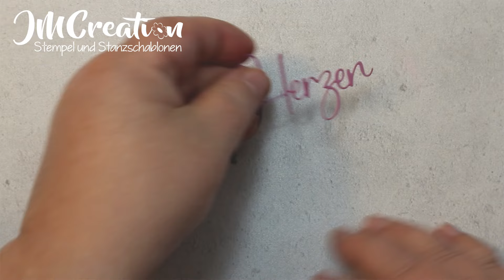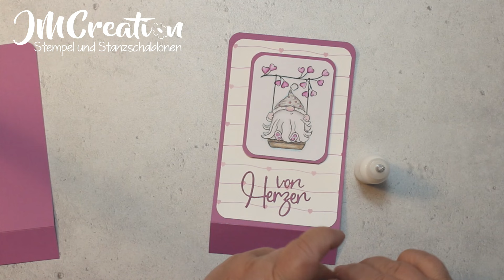Adventskalender Tag 2 | Eine Wortstanze | Tutorial für eine Geschenketasche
Adventskalender Tag 2: Die Wortstanze „Herzen“ und eine zauberhafte Geschenktasche in Pink

Es ist soweit – das zweite Türchen unseres Adventskalenders wartet darauf, geöffnet zu werden! Dahinter versteckt sich eine wunderschöne Wortstanze „Herzen“, die perfekt für romantische, festliche oder einfach nur herzerwärmende Bastelprojekte geeignet ist.

Damit ihr direkt loslegen könnt, habe ich ein kleines Musterprojekt vorbereitet: eine Geschenktasche in Pink, verziert mit einem colorierten Stempelmotiv und natürlich der Wortstanze. Diese Tasche ist ideal, um kleine Geschenke oder Leckereien stilvoll zu verpacken.

Verwendungsideen für die Geschenktasche

    Perfekt für Geschenke, wie Socken, Schokolade, Badezusätze ... oder einfach als liebevolle Verpackung, um jemanden eine Freude zu machen

Teile deine Kreationen mit uns!
Ich bin gespannt, wie ihr die Wortstanze „Herzen“ verwendet. Zeigt uns eure Werke gerne auf Instagram mit dem Hashtag

Ich wünsche euch einen kreativen Tag und freue mich, euch morgen bei Türchen Nr. 3 wiederzusehen!

Herzliche Grüße,
Euere Jutta

Dann werdet ihr immer informiert, wenn es ein neues Video gibt.